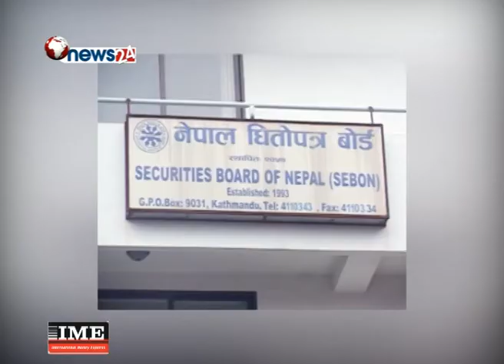अनुमति बिना शेयर लगानीको सूचना सार्वजनिक नगर्न निर्देशन -NEWS 24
नेपाल धितोपत्र वोर्डले वोर्डको अनुमती विना गैर कानुनीरुपमा जलविद्युत कम्पनीहरुले सेयर लगानीमा सार्वजनिक सुचना प्रकाशित गरेको प्रति गम्भिर ध्यानार्कषण भएको जनाएको छ । बोर्डले बुधवार प्रेस विज्ञप्ति जारी गर्दै कतिपय जलविद्युत कम्पनीहरुले बोर्डको अनुमति विना शेयर लगानीगर्न सार्वजनि सुचना जारी गरेको भन्दै गम्भिर ध्यानाकर्षण भएको बताएको हो । बोर्डले त्यस्ता कम्पनीहरुलाई शेयर लगानी नगर्न लगानीकर्ताहरुलाई आह्रन समेत गरेको छ । धितोपत्र सम्वन्धी ऐन २०६३ को दफा २७ ले संगाठित संस्थाले आफुले निष्काशन गर्ने धितोपत्र निष्काशन गर्नु पूर्व वोर्डमा दर्ता गराउनुपर्ने स्पस्ट व्यवस्था रहेको उल्लेख गरेको छ । यसरी वोर्डले कानुन बमोजिमको प्रक्रिया पुरा नगरी सर्वसाधारण समक्ष धितोपत्र विक्री गर्ने कार्य गैरकानुनी भएको बताउदै विवरण पु¥याएर मात्र शेयर निष्कशन गर्न समेत निर्देशन दिएको छ । बोर्डले विगतमा गैरकानुनी ढंगबाट सार्वजनि रुपमा धितोपत्र निष्काशन गरेको भन्दै संगाठित संस्थाहरुलाई धितोपत्र निष्काशनमा रोक लगाएको थियो ।